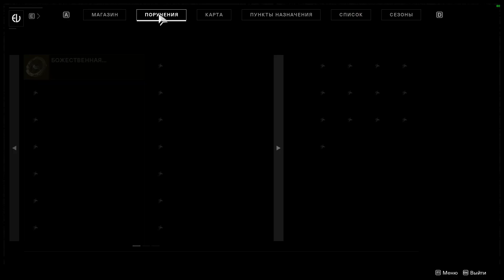Destiny 2 : квест на БОЖЕСТВЕННОСТЬ /DIVINITY ( что можно сделать в соло )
квест на  БОЖЕСТВЕННОСТЬ /DIVINITY ( что можно сделать в соло )